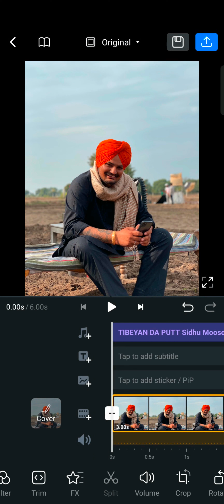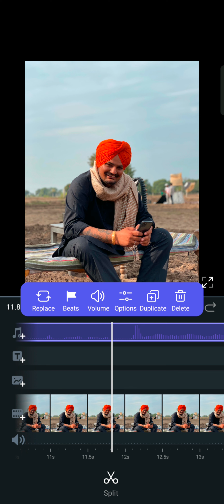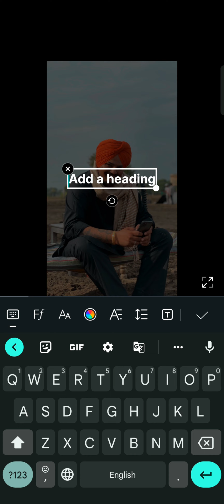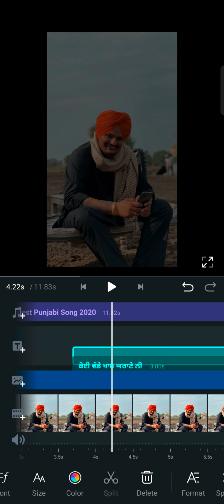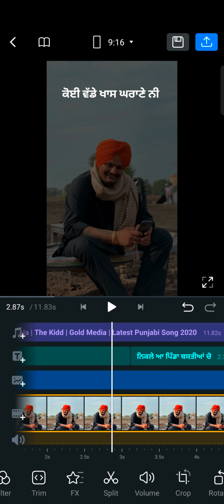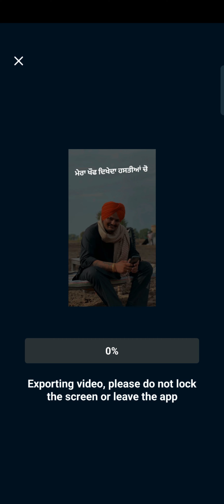How to make a tweets video || full tutorial in Punjabi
💥How to make a tweets video
💥VN editing tutorial
💥 editing tutorial in Punjabi
💥 learn editing in Panjabi
💥 video editing for Instagram
💥 video editing for reels
💥 reels editing
💥 youtube shorts editing

press 🔔 icon for notification

press like 👍 button if this video prove useful for you ❤️